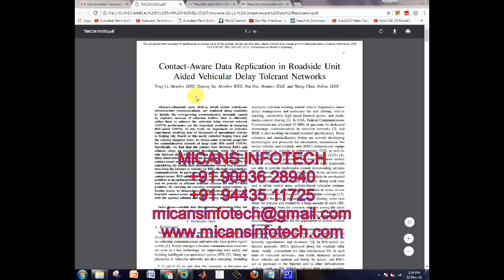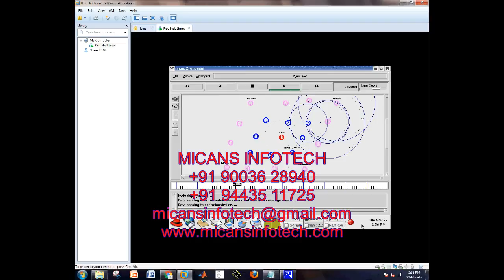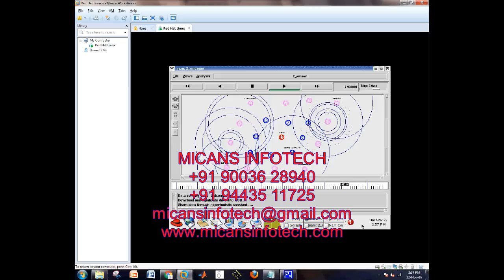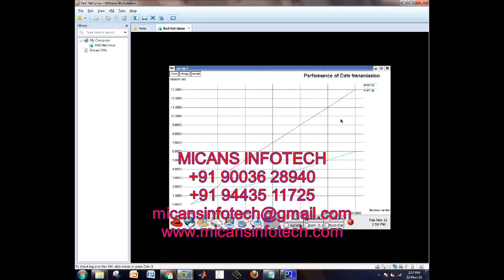Contact-Aware Data Replication in Roadside Unit Aided Vehicular Delay Tolerant Networks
Abstract—Roadside units (RSUs), which enable vehicles-toinfrastructure
communications, are deployed along roadsides
to handle the ever-growing communication demands caused
by explosive increase of vehicular traffics. How to efficiently
utilize them to enhance the vehicular delay tolerant network
(VDTN) performance are the important problems in designing
RSU-aided VDTNs. In this work, we implement an extensive
experiment involving tens of thousands of operational vehicles
in Beijing city. Based on this newly collected Beijing trace and
the existing Shanghai trace, we obtain some invariant properties
for communication contacts of large scale RSU-aided VDTNs.
Specifically, we find that the contact time between RSUs and
vehicles obeys an exponential distribution, while the contact
rate between them follows a Poisson distribution. According to
these observations, we investigate the problem of communication
contact-aware mobile data replication for RSU-aided VDTNs by
considering the mobile data dissemination system that transmits
data from the Internet to vehicles via RSUs through opportunistic
communications. In particular, we formulate the communication
contact-aware RSU-aided vehicular mobile data dissemination
problem as an optimization problem with realistic VDTN settings,
and we provide an efficient heuristic solution for this NP-hard
problem. By carrying out extensive simulation using realistic vehicular traces, we demonstrate the effectiveness of our proposed heuristic contact-aware data replication scheme, in comparison with the optimal solution and other existing schemes.